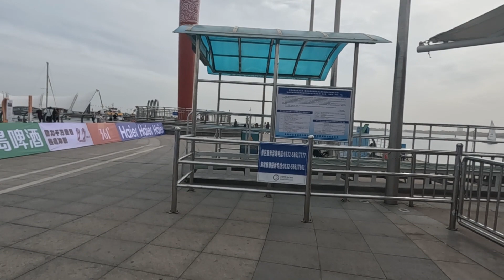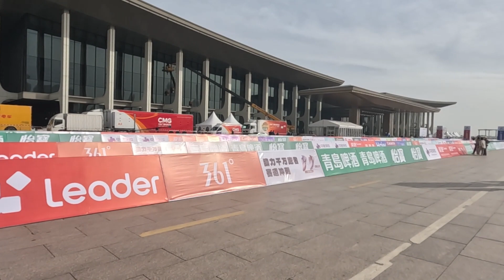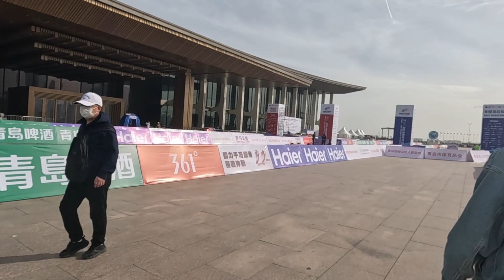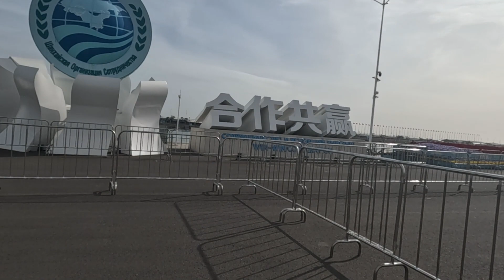青岛马拉松开赛前的奥帆中心景观